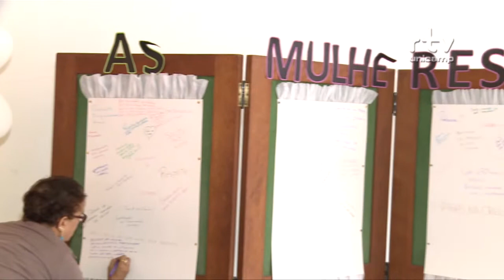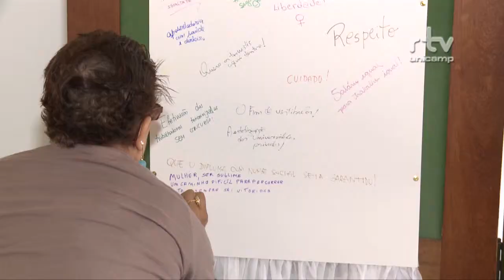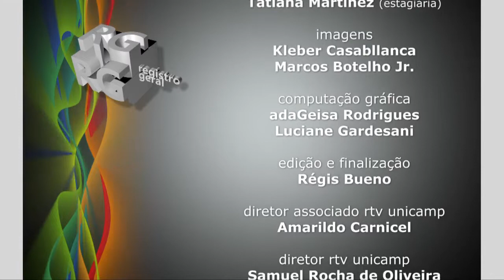Registro Geral - Dia Internacional da Mulher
Registro Geral - Evento Mulheres